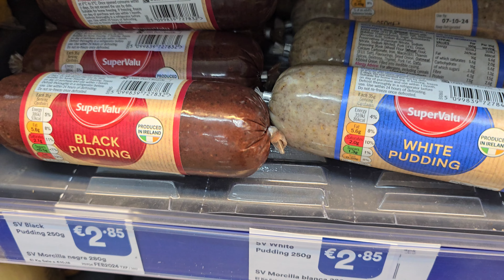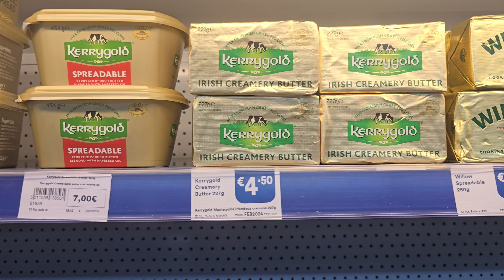I Was Shocked At The Difference?: Ireland vs Northern Ireland! 🥪 Best Tayto Cheese & Onion Sandwich?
Join Mr. TravelON in the kitchen for another episode of "TravelON Tastes," where he dives into a crunchy and savoury debate: Which Tayto is tastier? 🧀🧅 Thanks to Audrey, Mr. TravelON gets his hands on both Irish and Northern Irish Tayto Cheese and Onion crisps to create the ultimate Tayto Sandwich. Watch as he whips up this beloved snack, compares the flavours, and decides which region takes the crown for the best Tayto Cheese and Onion sandwich. Whether you're from Ireland, Northern Ireland, or just a lover of unique taste tests, you won't want to miss this crispy battle!

🥔 TaytoCrisps - Discover the difference between Ireland and Northern Ireland's favourite snack! 🍞 TaytoCheeseAndOnion - What makes these crisps a must-try for sandwich enthusiasts? 🤔 NorthernIrelandTayto - Does Northern Ireland have the edge in this flavour showdown? 🌍 TaytoCrispSandwich - Join us for a bite that's packed with tradition and taste.

And, tell us—where do you stand in the great Tayto debate?

GET OFFICIAL MR TRAVELON MERCHANDISE DELIVERED TO LANZAROTE WHILE YOU ARE ON HOLIDAY TO YOUR HOTEL OR ACCOMMODATION!